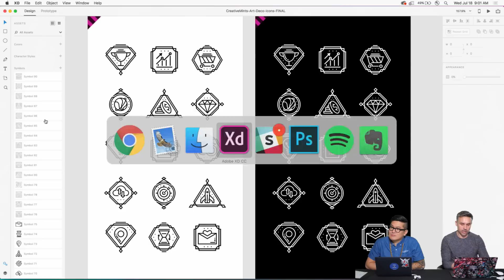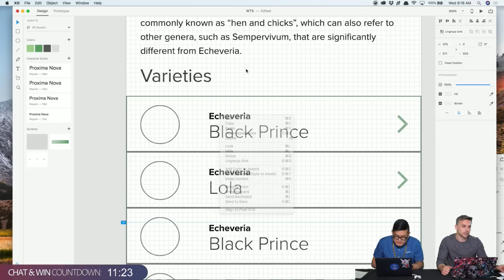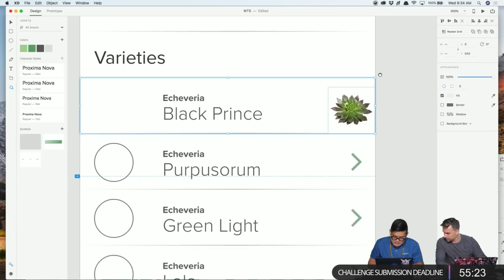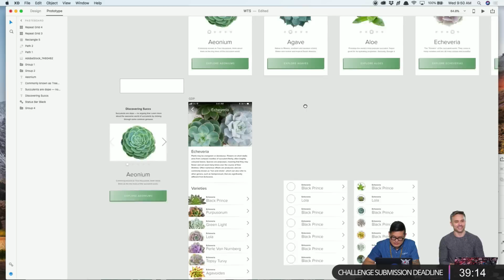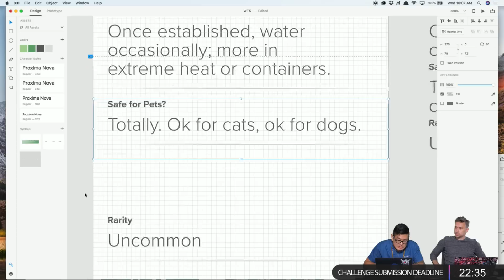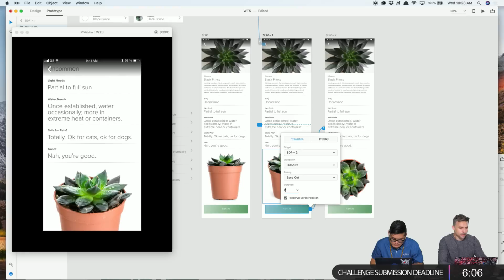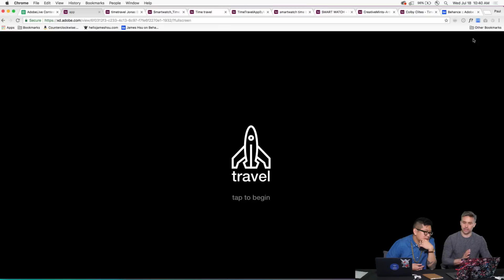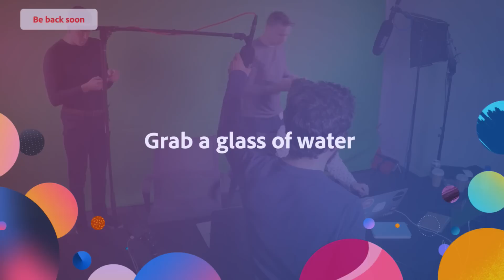Live UI/UX Design with James Hsu - 2 of 3 | Adobe Creative Cloud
Join Designer and Art Director James Hsu on Adobe Live as he designs and prototypes a mobile app in Adobe XD! This week he create an interactive prototype a succulent discovery app. Today, James builds the succulents details page and genus details page for “What the Succ.”

James Hsu is a Los Angeles based designer & friend. He’s known for his design skill, secret handshakes, and being remarkably chill & curious. He's spent time as a UI/UX Designer at Walt Disney Studios and Live Nation and is currently a Principal Product Designer at FabFitFun.

Plan for the day: 6:40
Background blur fixed element: 15:00
Grids and alignment tips: 21:30
Artboard backup tip: 25:30
Opening CC Libraries in XD: 1:10:00
Test running the app: 1:20:20